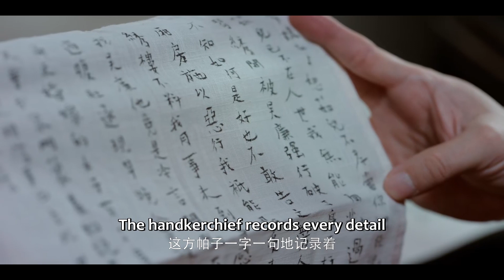She learned that Meng Wan was pregnant | Faithful | EP11 Clip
A young woman named Ru Lan, who put her reputation on the line to air her grievances, dies in vain. Seven years later, nine people who are inextricably linked to the Ru Lan case get together for different reasons, thus beginning a story of revenge.
Disregarding her good friend Meng Wan's objections, the young Lin Ru Lan risked her own reputation to sue Wu Lian who is the master of Xiu Liu. After many unsuccessful attempts, Ru Lan, who finds that there's no place that will hear her grievances, finally commits suicide to prove her innocence. Meng Wan bides her time for seven years later and assembles nine people to seek justice for her friend. In the process, the struggles of a young girl who was buried in time gradually emerges.

少女蔺如兰不顾挚友孟宛的反对，赌上自己的名节状告绣楼主人吴廉，然而多方投告无门，孤立无援，最终自尽以证清白。孟宛卧薪尝胆七年，攒聚与如兰案有千丝万缕联系的刘薪等“九义人”集结成复仇战队，谋定翻案，而当年少女被埋没于时光里的挣扎和奋战，也在这个过程中渐渐浮现出来。
集数：25集

Drama: Faithful
Country: China
Episodes: 25
Native Title: 九义人
Also Known As: Jiu Yi Ren , The Nine
Director: Zang Xi Chuan
Screenwriter: Cao Xiao Tian
Genres: Thriller, Historical, Mystery